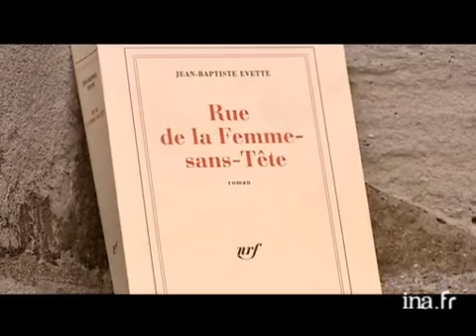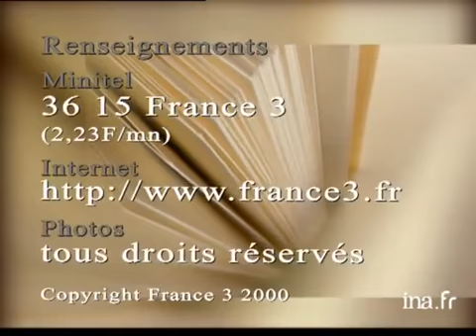Jean-Baptiste Evette : Rue de la femme sans tête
25 septembre 2000
Depuis la rue des Barres à Paris (4ème) Olivier BARROT présente le livre "Rue de la Femme-sans-Tête" de Jean-Baptiste EVETTE publié chez Gallimard. Images d'archive INA